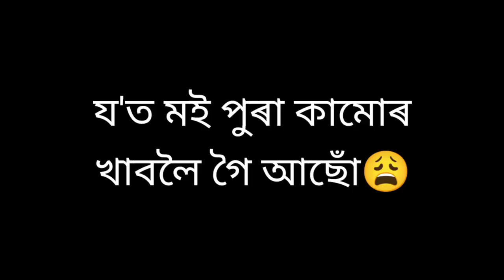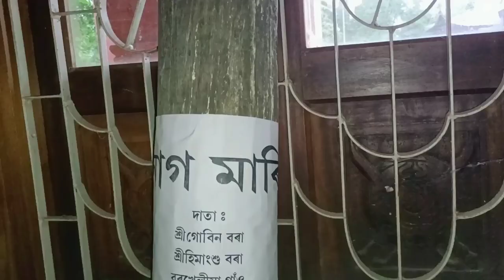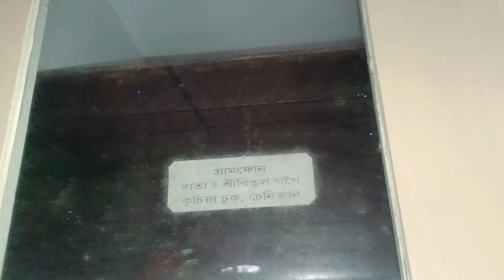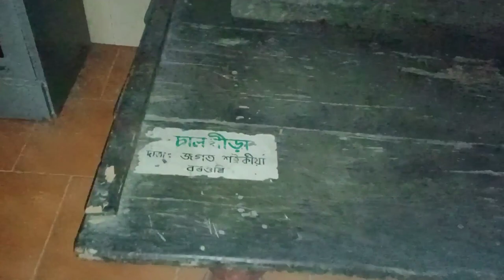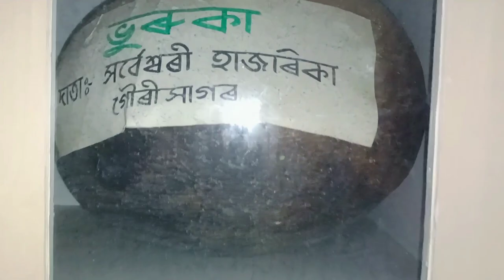vlog Mainaৰ বেলেগ এটা ৰূপ দেখিলোঁ 😱|বহুত দিনৰ পৰা ভাবি থকা কামটো হ'ল